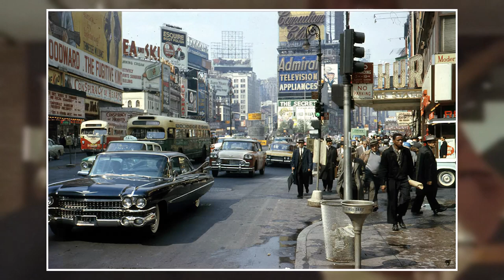35 RECENTLY FOUND Photos of NEW YORK CITY in the 1960s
Take a vibrant journey back in time with 35 incredible color found photos that beautifully capture the everyday life of New York City in the 1960s. In this captivating video, we explore a treasure trove of candid and unfiltered images that bring to life the dynamic and bustling metropolis during a transformative era.